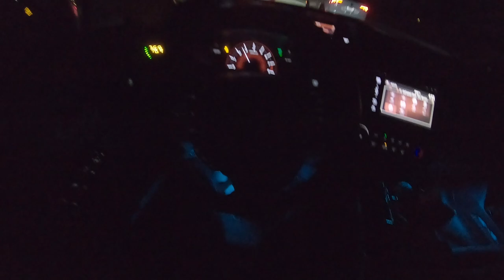MOST AGGRESSIVE ALL MOTOR CIVIC SI? (POV)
In today's video, we get to do some pulls in my AGGRESSIVE ALL MOTOR Civic Si. Do I have the most aggressive Civic Si on Youtube? Probably not but I like to tell myself I do lmao. Hope you guys enjoy the video!

Hybrid Racing
 Use "ZOOVIE" to save some $$$